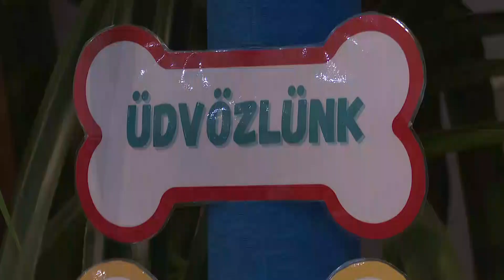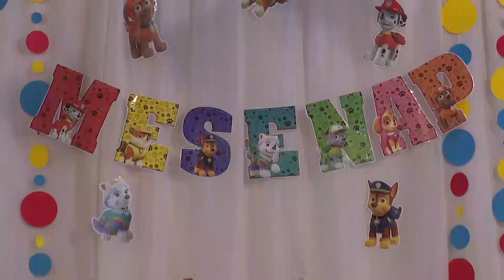HÍRADÓ - 2024. március 6. szerda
- Baráti légkörben telt Ba Edit képviselő lakossági fóruma
- Szlovák Pál folytatja a lakossági fórumok sorát
- Március 6-án ünnepeljük a logopédia napját
- 40 kisgyermek vett részt a soltvadkerti mesenapon
- Több száz versenyző érkezett az Országos Grappling Bajnokságra